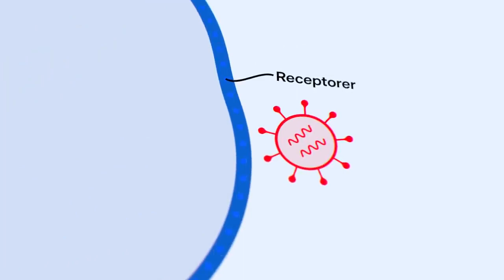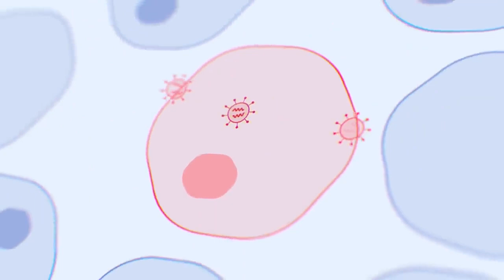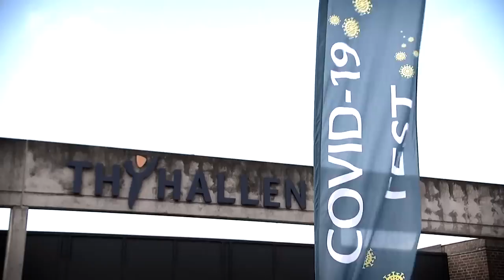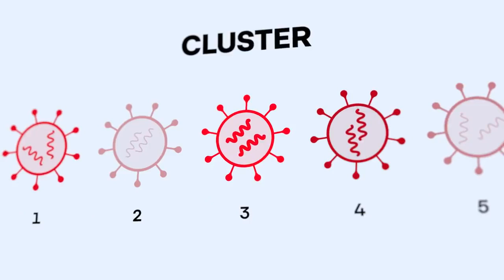Hvorfor skal alle mink dø? (DR Nyheder, 12. november, 2020)